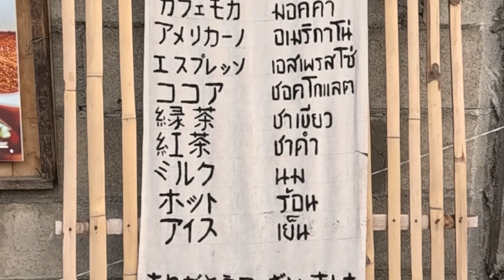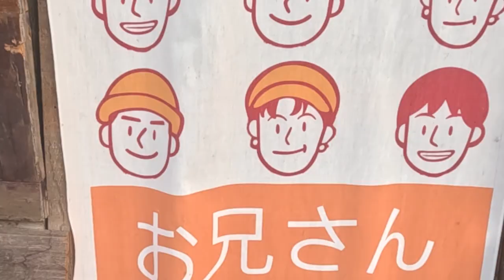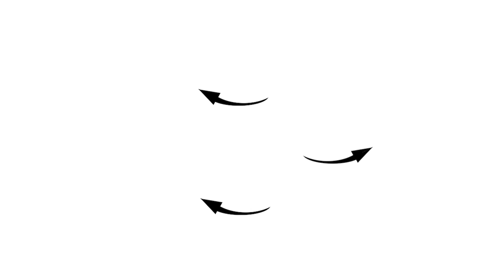Day 150 of Travel(13) 2023.03.01 Mae Kha Canal in Chiang Mai which looks like Otaru Canal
Mae Kha Canal in Chiang Mai looks like Otaru Canal
coharu3

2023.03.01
小樽運河によく似たチェンマイのメーカー運河

旅行　観光　一人旅　タイ　チェンマイ　Thailand Chiang Mai　パラグライダー　Paragliding